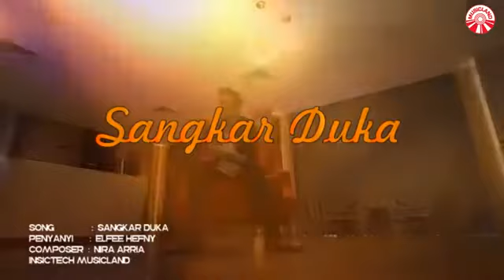SANGKAR DUKA (ELFEE) BY MUSICLAND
video music sensasi 2019